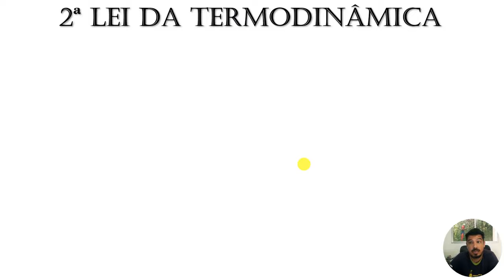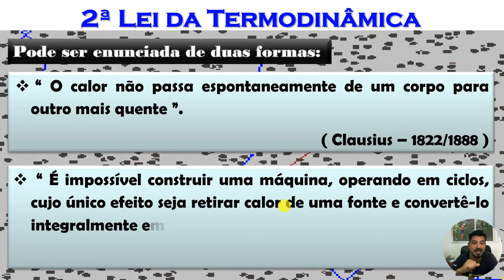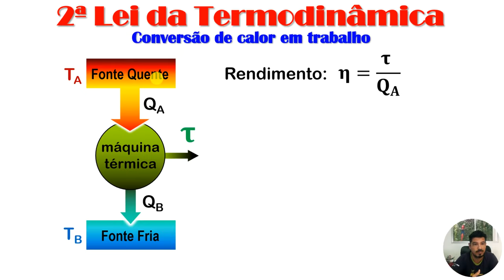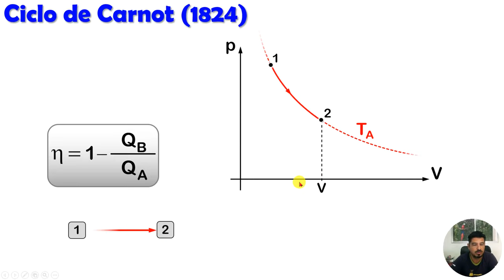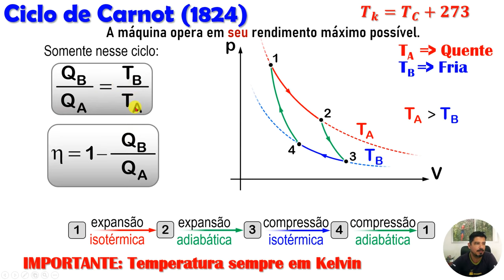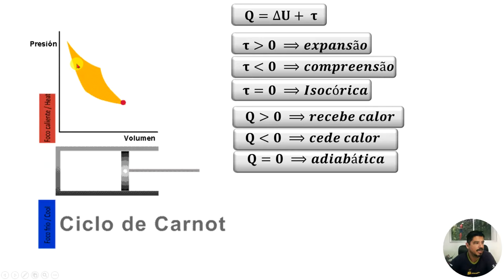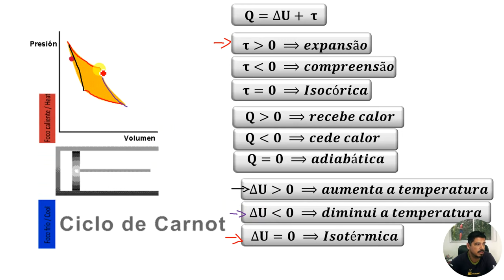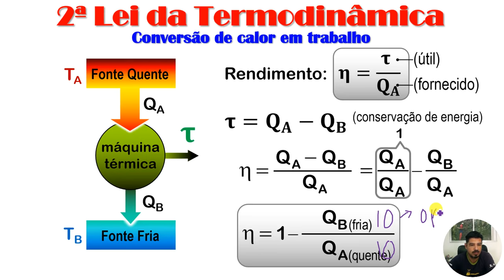2ª Lei da Termodinâmica - Aula 05 - Termodinâmica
Aula 05 de Termodinâmica
Tema: 2ª Lei da Termodinâmica